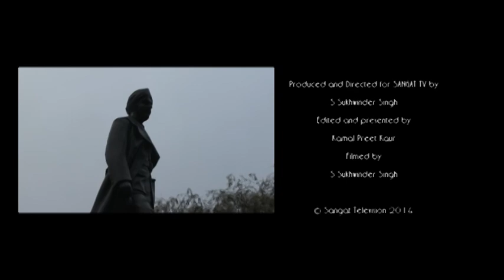Mahinder Singh Pujji DFC